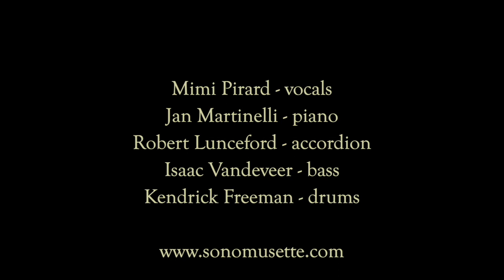SonoMusette • La Vie En Rose • Sebastiani Theatre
From SonoMusette's Concert, "Edith Piaf: Beyond Paris Skies"
Recorded live at The Historic Sebastiani Theatre • Sonoma, California December 4th, 2022
Mimi Pirard - vocals
Jan Martinelli - piano
Robert Lunceford - accordion
Isaac Vandeveer - bass
Kendrick Freeman - drums
live audio recording by Gavin Jones